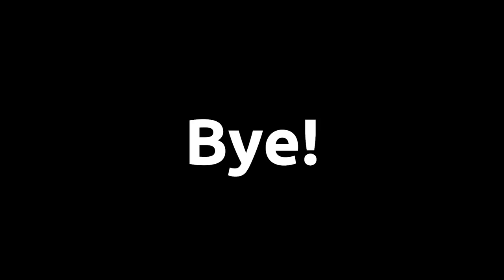Schlangensteuerungsteardown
Es ist zu heiß für richtigen Bastelkram, deswegen gibt es diese Woche "nur" einen Teardown - und zwar den von Philipps altem Schlangensteuerungsdingsbums. Ich musste einfach wissen, wie das Teil von innen aussieht und was der Chinese so anders macht als ich. Wollt Ihr doch sicher auch wissen, oder?